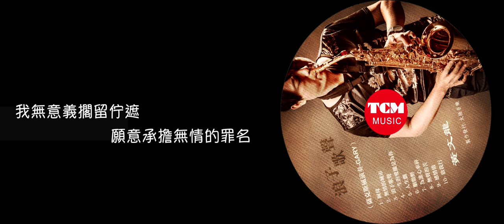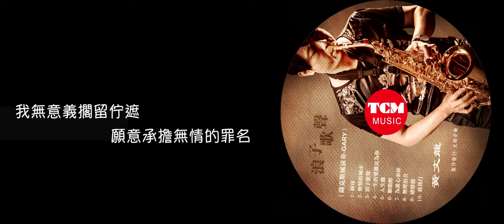放我行 / 黃文龍【 太極音樂 】『 薩克斯演奏 』【 Saxophone Music 】輕音樂『 原唱：方順吉 』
製作發行:太極音樂
發行人：蔡明勳 ／ 監製：黃文龍 ／ 製作人：蔡宜汝